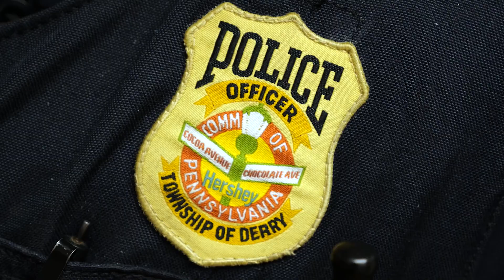DTPD 2024 Recruitment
Produced by: Curtis Dubinsky
Backyard Productions, Inc.
425 West Chocolate Avenue
Hershey, PA  17033